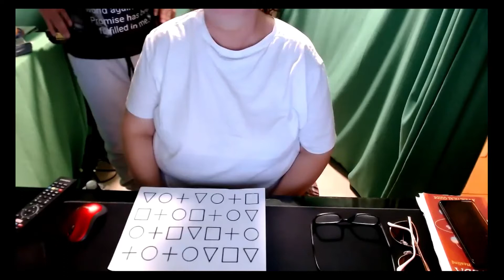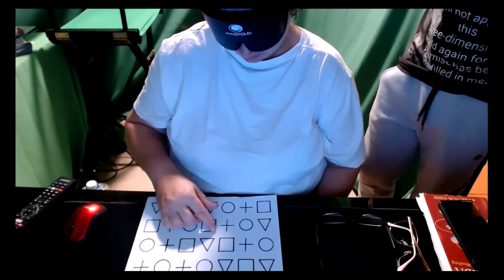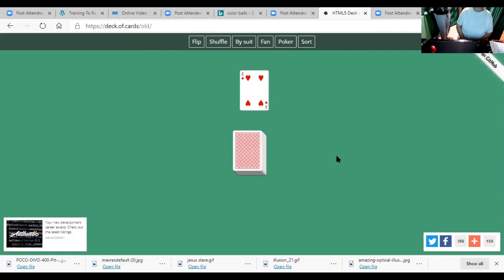In Person Raw Word Of Knowledge Training Sample (Try these on your own or with partner)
enhancing senses through discernment exercises with shapes, card intuition, object finding, name of person, location distance of family member, meal etc